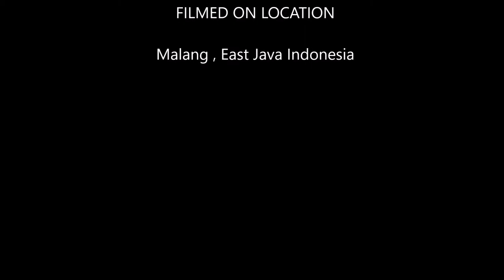MODIS , WA 0817-7573-5152, Produsen Kalung Etnik Untuk Buti, Reseller Di Setiabudi Jakarta Selatan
18
Spesial Pusat Kalung Etnik Bagi Pelanggan Di Apartemen Berkelas Veranda Residence di Jakarta Barat.
Ethnicware Indonesia by omahlamita
Malang Jawa Timur Indonesia 65144
PENGERAJIN AKSESORIS ETNIK DARI KOTA MALANG JAWA TIMUR.
Berbahan batik, tenun, kayu, logam dan kulit. Produk kreativitas kami berupa Kalung-Gelang-Anting, syal & Bros.

Hasil produksi kreativitas kami semuanya dikerjakan secara “HANDMADE” oleh tangan-tangan kreatif pengrajin, yang penuh dengan cita rasa dan sentuhan seni.
Kami juga melayani dalam bentuk “custom” atau sesuai dengan selera dan busana anda. Tentunya dengan bahan kain maupun liontin yang tersedia (ready) di kami.
Kami juga melayani aksesoris “couple”, seragam untuk komunitas, paduan suara maupun sebagai seru-seruan bersama para sahabat karib anda.
Kami melayani pengirim ke seluruh kota di Indonesia serta beberapa negara di Asia.

Detail bahan-bahan yang dipergunakan sebagai kalung, gelang, anting, syal serta bros, adalah sbb:
- Kain dari bahan katun halusan maupun polyster yang berkualitas.
- Batik produksi pabrikan, cap pengrajin, sewek/selendang. Motif sogan (tradisional) maupun modern.
- Motif lurik produksi cap dan juga tenun pabrikan.
- Kulit asli maupun sintetis.
- Mutiara air tawar maupun sintetis
- Logam nikel & silver namun ada juga yang hasil dari lapisan krum dengan pewarnaan “silver” maupun “gold”.
- Selain itu ada juga liontin berbahan alloy maupun sintetis.
- Dll.
Termurah, Terlaris, Terbaru, Terbaik, Paling Keren, Paling Bagus, Best Seller, Promo, Diskon, Unik, Terkenal, Yang Murah, Premium
JAKARTA PUSAT: Cempaka, Gambir, Johar Baru, Kemayoran, Menteng, Sawah Besar, Senen | JAKARTA TIMUR: Cakung , Cipayung, Ciracas, Duren Sawit, Jatinegara, Kramatjati, Makasar, Matraman, Pasar Rebo, Pulogadung | JAKARTA BARAT: Cengkareng, Grogol Petamburan, Kalideres, Kebon Jeruk, Kembangan, Palmerah, Tamansari, Tambora, | JAKARTA SELATAN: Cilandak, Jagakarsa, Kebayoran Baru, Kebayoran Lama, Mampang Prapatan, Pancoran, Pasar Minggu, Pesanggrahan, Setiabudi, Tebet | JAKARTA UTARA: Cilincing, Kelapa Gading, Koja, Pademangan, Penjaringan , Tanjung Priok.
Pusat kalung etnik untuk reseller, Toko yang menjual souvenir/sovenir/suvenir perhiasan wanita,  Butik aksesoris etnik yang ternama, Pusat penjualan salib kristen dan katolik, Gelang kulit, kalung salib, kalung tenun. Toko kalung wayang terkenal di Yogyakarta. Pusat batik di Kota Solo, Toko kalung untuk wanita berlilbab/berhijab, Usaha aksesoris intuk dropshiper dan reseller. Penjual syal Harga kalung etnik Terbaik - 2020 | Shopee Indonesia, Beli Kalung Etnik - Kalung | Aksesoris Fashion, 2020,  Jual beli kalung etnik murah dan berkualitas | Bukalapak, Tampil Eksotis Dan Manis Dengan Ragam Kalung Etnik, Jual Aksesoris Kalung Etnik Terbaru dan Terlengkap | Blibli.com, kalung etnik kayu, kalung etnik jogja,kalung etnik pria, kalung etnik cowok, kalung etnik brahma, kalung etnik batik, kalung choker, kalung etnik Kalimantan, gelang etnik tenun, gelang etnik pria, gelang etnik jogja, gelang etnik bali, gelang etnik wanita, gelang etnik dan bead, gelang bead, gelang tumpuk.